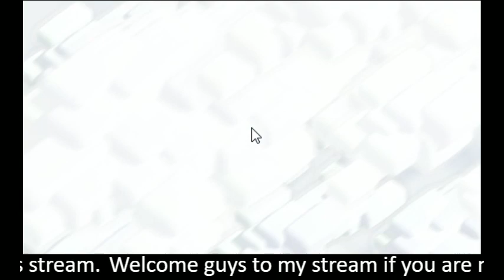Join for giveaway of 1200 gems